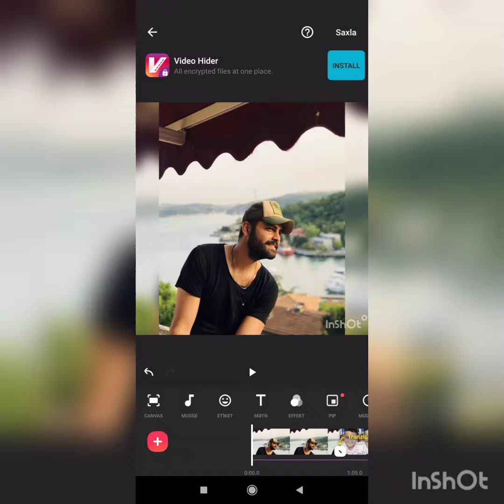Erkan Meriç Instagram Hesabından Sevgilisinin Fotosunu Paylaşdi...